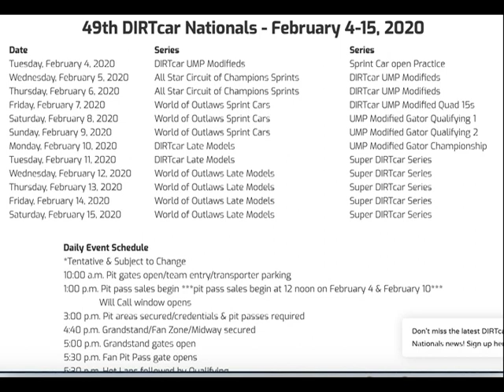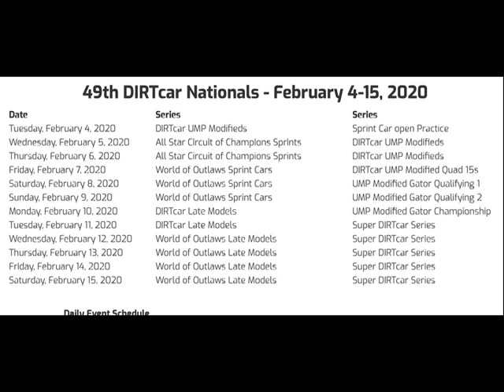Volusia ad 2020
Racing video.  Volusia